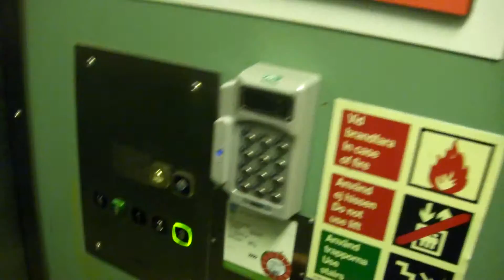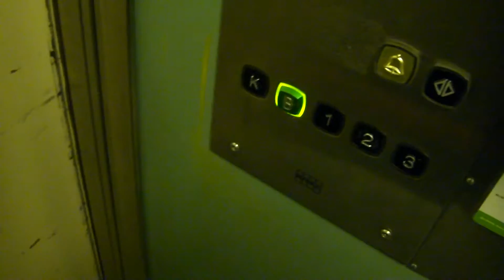Old modernized KONE Traction Elevator/Lift at Västra Tullgatan 6, Hudiksvall, Sweden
Location: Västra Tullgatan 6, Hudiksvall, Sweden
Brand: KONE
Type: Traction
Year installed/modernized: 1970 / 2003
Floors served: 5 (K, *B*, 1, 2, 3)